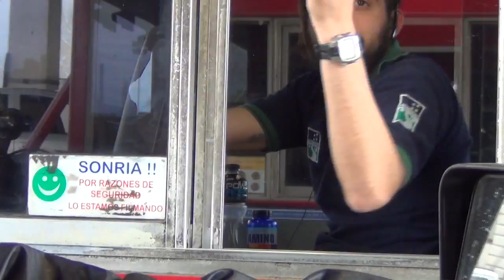Teoría y Práctica de gruero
Y que Dios nos ayude !!!